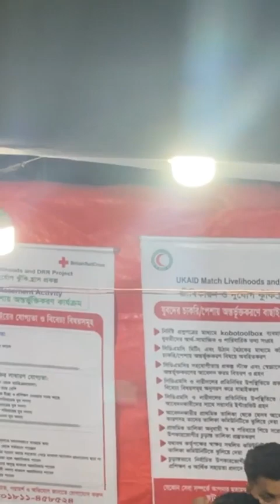নেতার প্রতি জনগনের ভালোবাসা। Serniabat Sadiq Abdullah. Barishal Vlogs